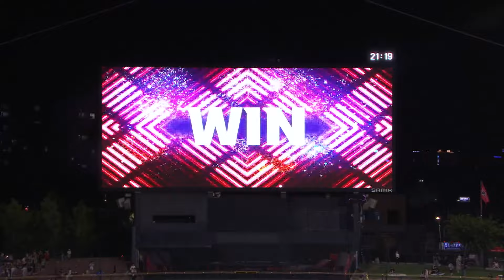감독.코치 뜯어말린 양현종 완투 팝콘 관전한 나지완?? 이순철 나지완 정우영 | 중계석CAM